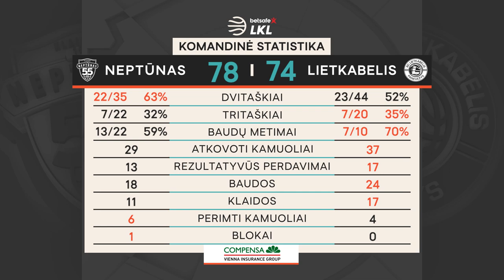„Betsafe–LKL“ rungtynių apžvalga: „Neptūnas“ - „Lietkabelis“ [2019-11-09]